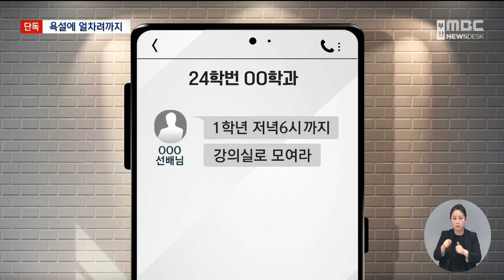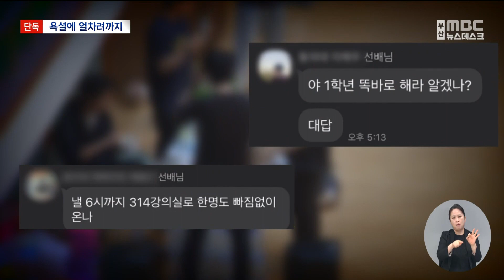[단독] 욕설에 얼차려까지.. 신입생 군기 잡기 실태 (2024.05.20/뉴스데스크/부산MBC)